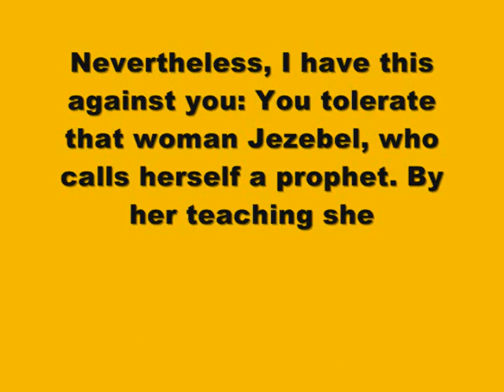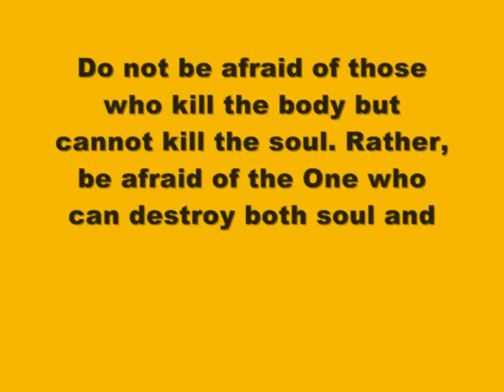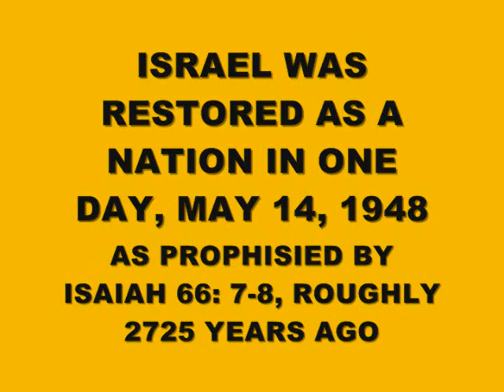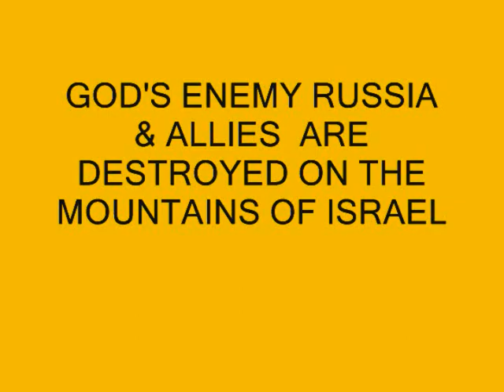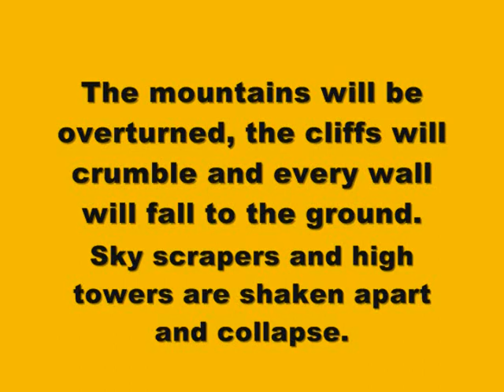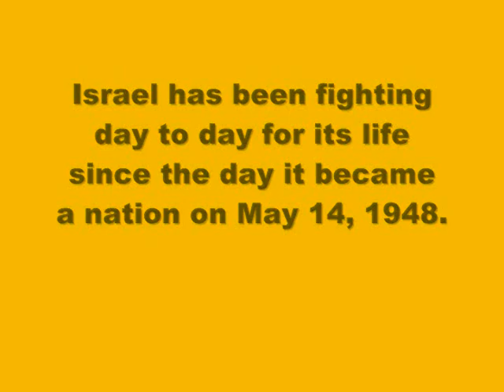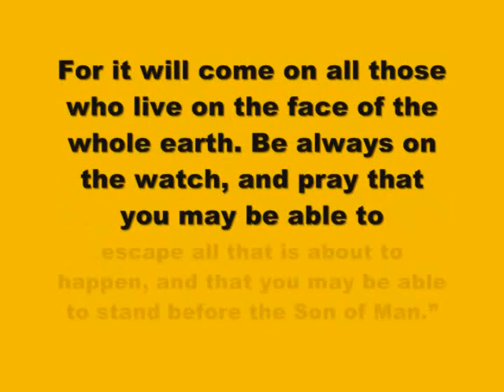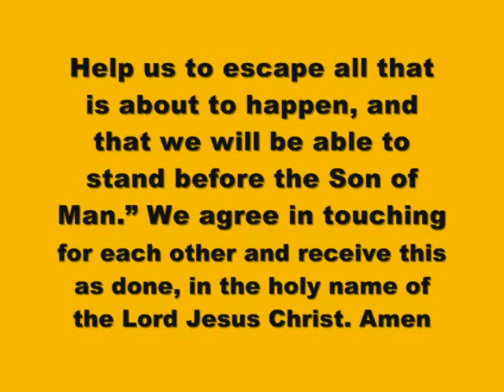ALMIGHTY GOD IS ANGRY & WILL DESTROY LIBERIA